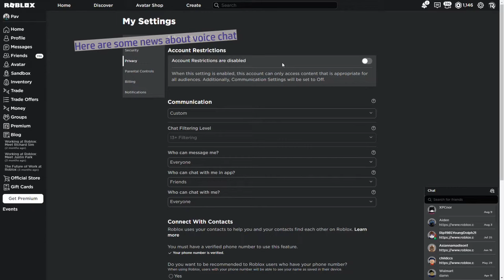Roblox voice chat without id | news for right now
hi roblox voice chat free is out
be patient btw
Check roblox privacy daily to see if you got voice chat or go into voice chat games and see if you have voice chat